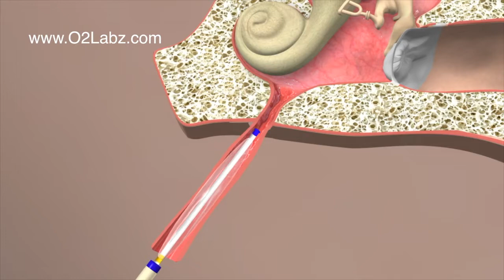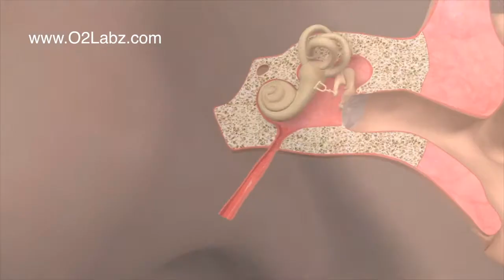Ear Balloon Device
- Animation of an ear balloon device made for Fauquier ENT.